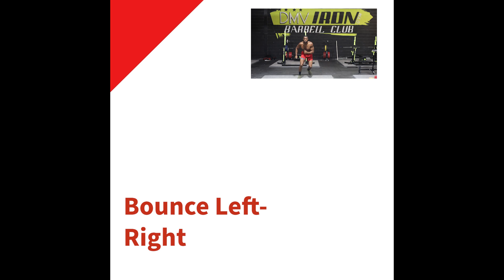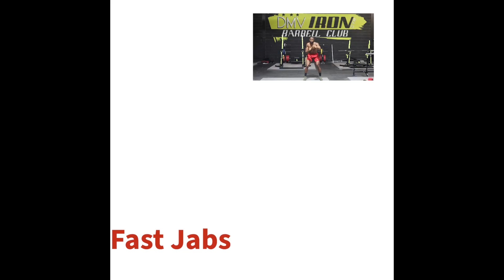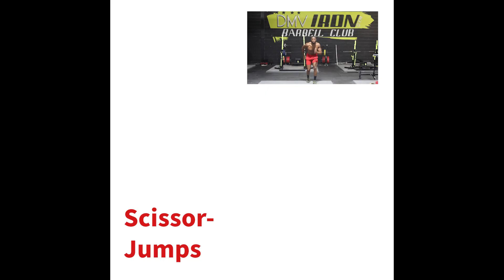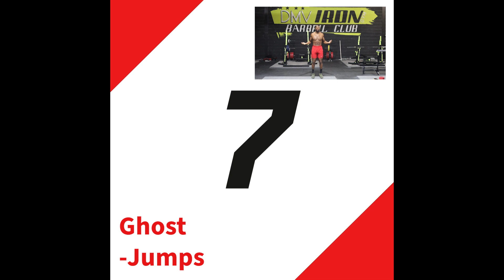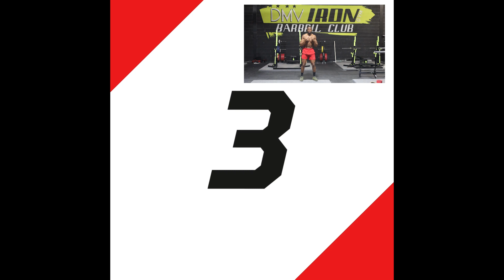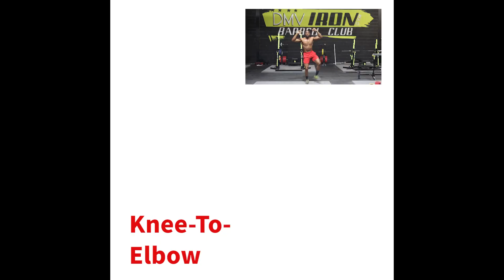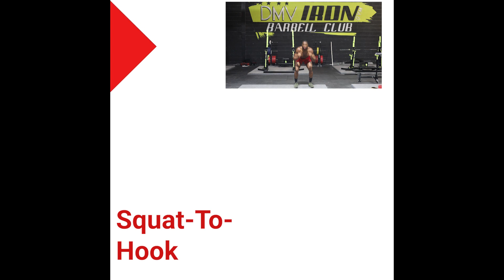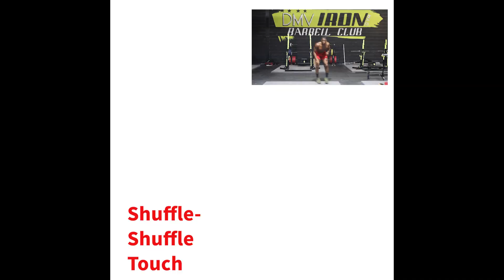Get Rid of Face Fat | 10-Minute Face Fat Loss Workout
Check out my 10-Minute Thanksgiving Fat-Burning Workout Both Men and Women can attain the physique of their dreams after watching this video!

 / contehperformance.